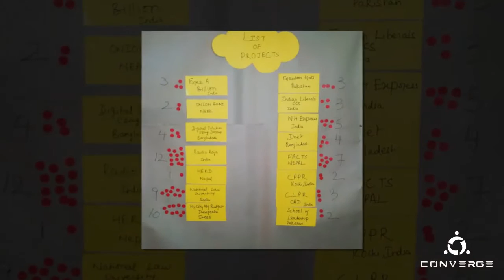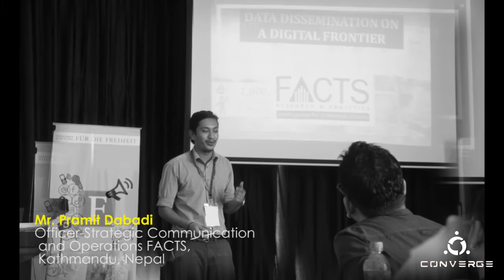Promoting Liberty Digitally 2016: A Regional Workshop in Colombo, Sri Lanka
Just in case you missed the updates from our "Promoting Liberty Digitally" workshop in Colombo. Here's  a short video with the essence of the 3-days activity in Sri Lanka. Our friend  Abhiram Bhimse of RadioRaja produced the short clip with the help of other participants.